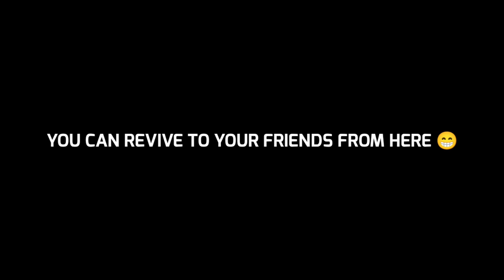BIGGEST GLITCH IN FF 😱 BUT USE IT AT YOUR OWN RISK 😰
My Game UID : 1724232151, 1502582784
My Guild ID : 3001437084, 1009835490
My Guild NAME : FFF GANG, FFF FAMILY

Free Fire Top Country :

1.Garena Free Fire Indonesia Live
2.Garena Free Fire Brazil Live
3.Garena Free Fire Brasil Live
4.Garena Free Fire India Live
5.Garena Free Fire Singapore Live
6.Garena Free Fire Thailand Live